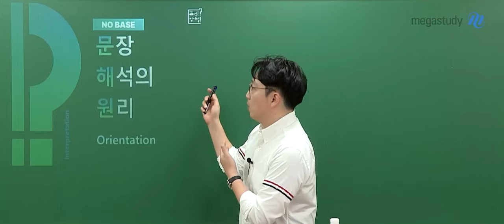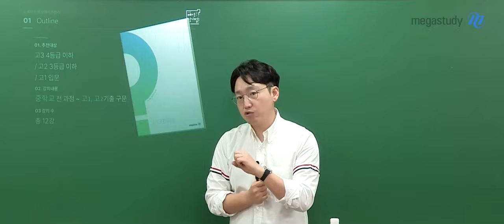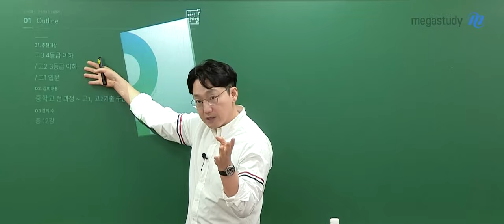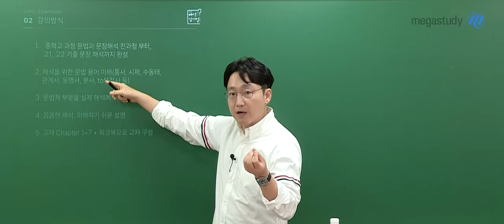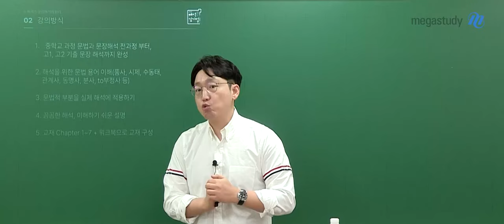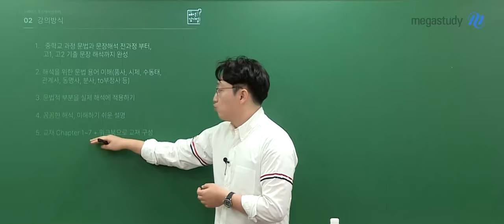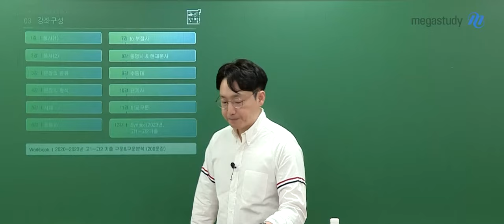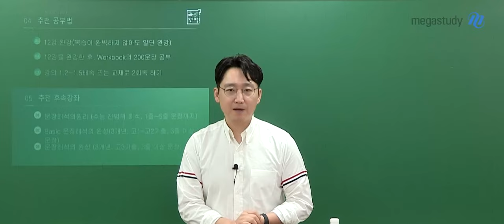[메가스터디] 영어 김기철쌤 - 2025 NEW NO BASE 문장 해석의 원리 OT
영어 김기철 선생님의 2025 NEW NO BASE 문장 해석의 원리 OT 영상입니다.